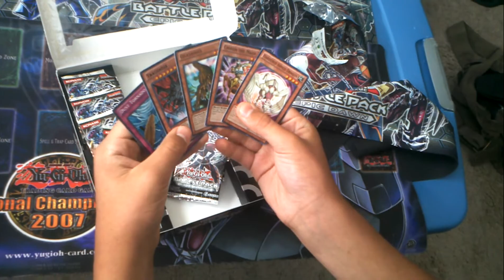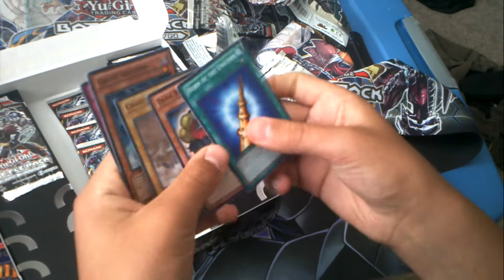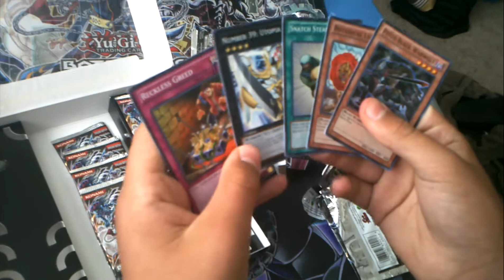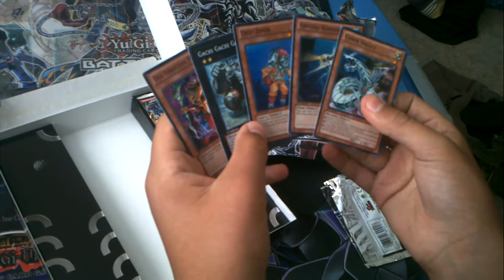Battle Pack Sealed Packs Opening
Last one at Walmart, decided to buy it.